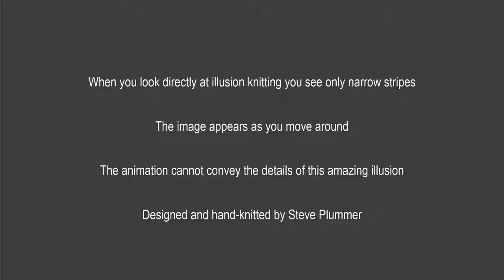Owl Eyes - Illusion Knit - Animation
Illusion knit close-up of the yes of an owl. The animation shows how the knitted image changes as you move past it.

Photos, animations and videos do not capture the effect or detail of our illusion knitting.  It needs to be seen in real-life to be fully appreciated.

for more information about illusion knitting